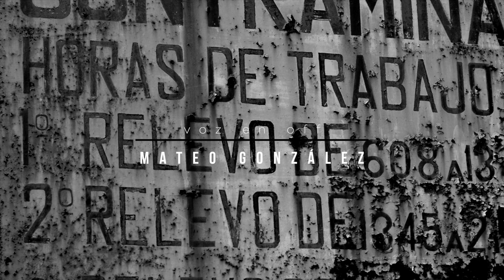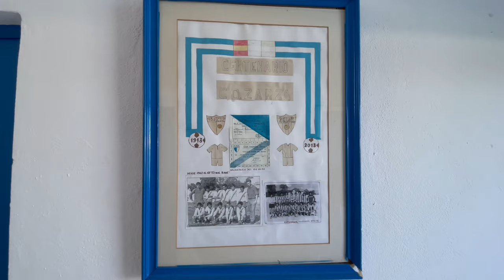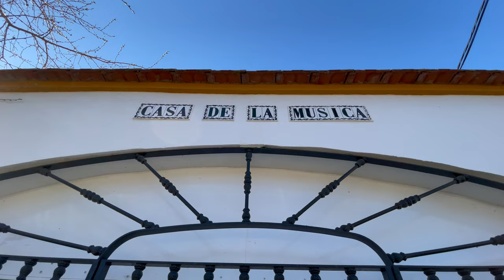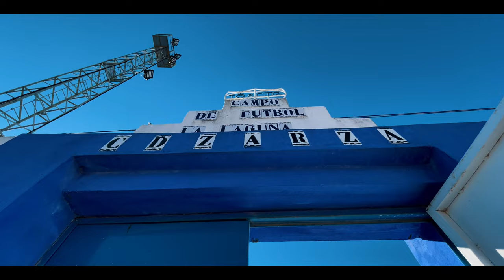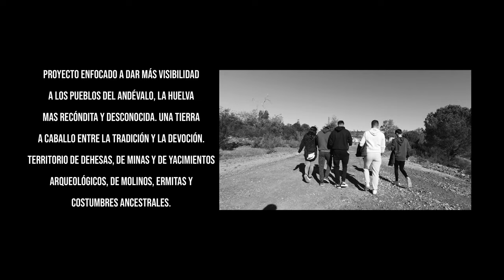Proyecto La Zarza-Perrunal. IES.DiegoMacias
Proyecto realizado por los alumnos de FPB para dar visibilidad a los pueblos Mineros del Andévalo